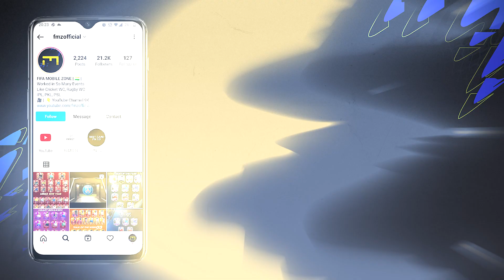108 TOTT PLAYERS World Cup BIGGEST Pack Opening FIFA 22 Mobile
FIFA MOBILE
FIFA MOBILE 22 FMZ OFFICIAL
FIFA MOBILE 22 NEXT EVENT